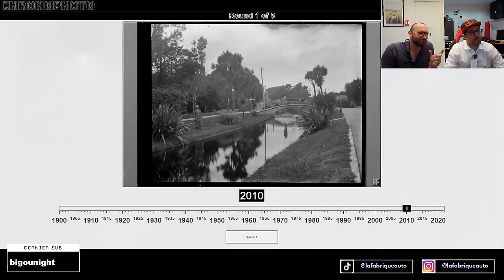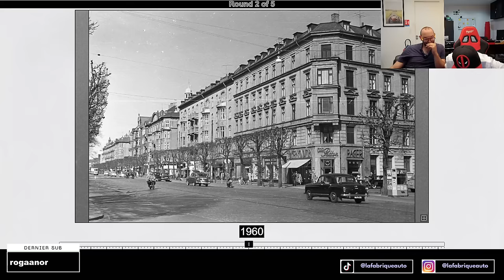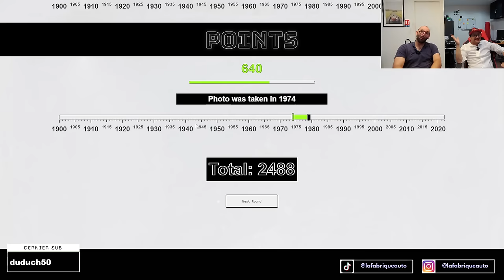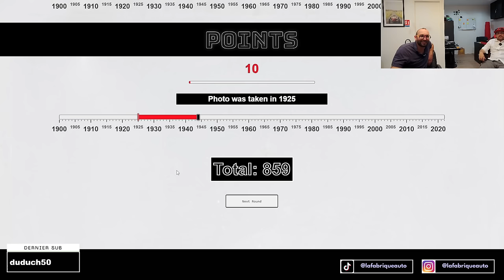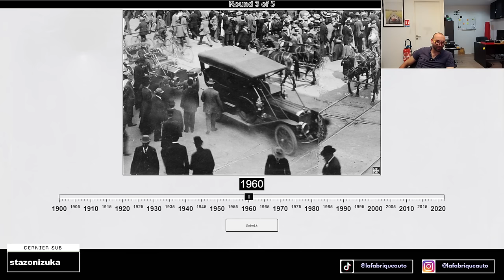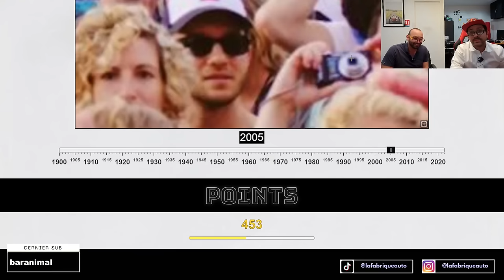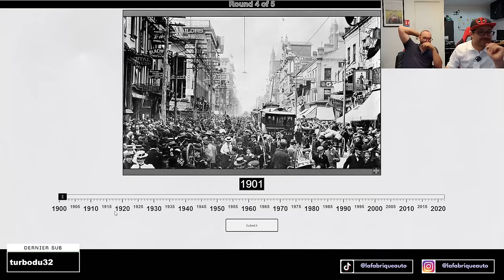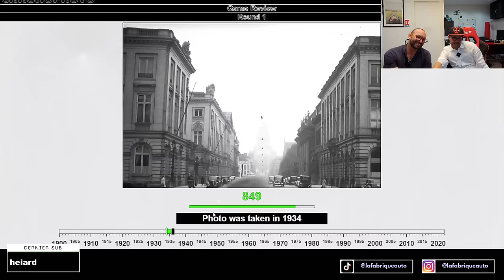Un jeu tranquille mais quand même avec des vieux trucs (chronophoto)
Les VoD sont disponibles sur cette chaîne youtube deux semaines après leur diffusion sur Twitch.

Gestion de la chaîne VoD : Mickaël SEIGNOBOS (Lahyo Productions)